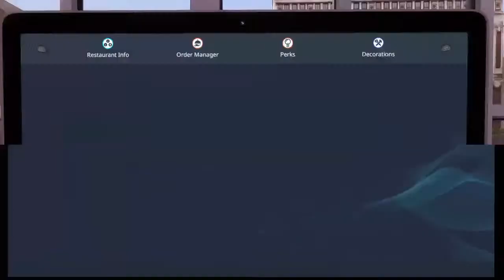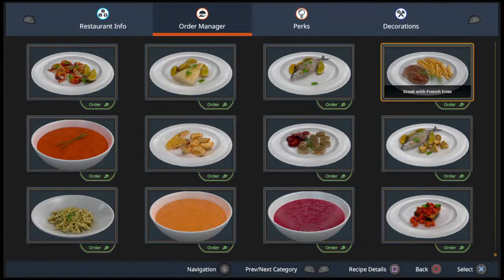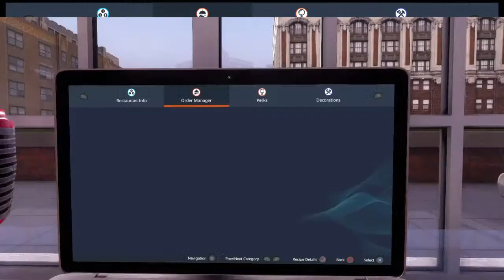Cooking with a Banana